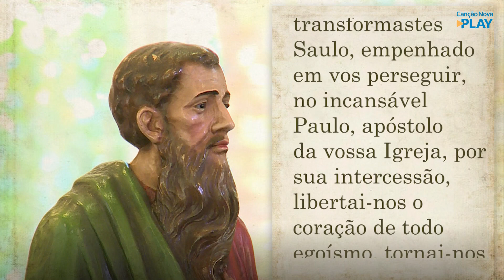7º Dia da Novena a São Paulo Apóstolo e Catequese (22/01/2021)